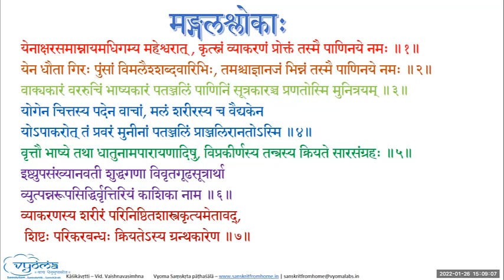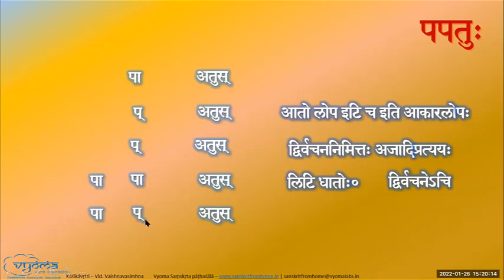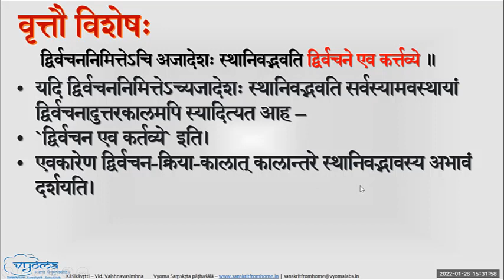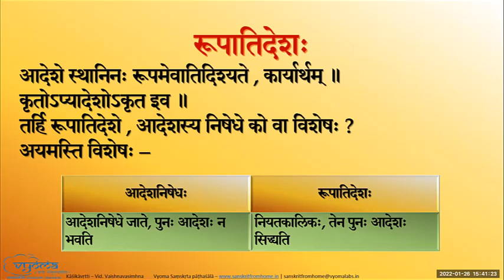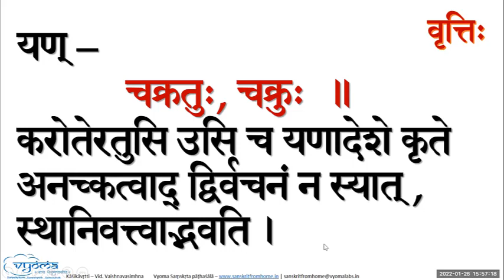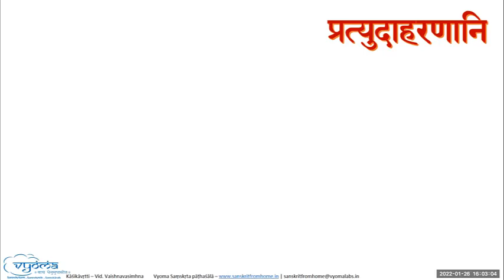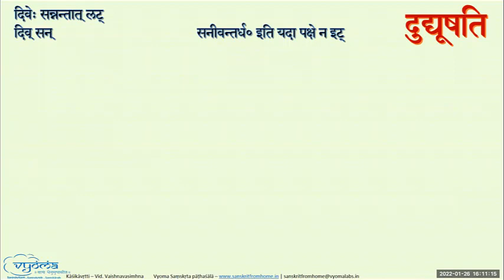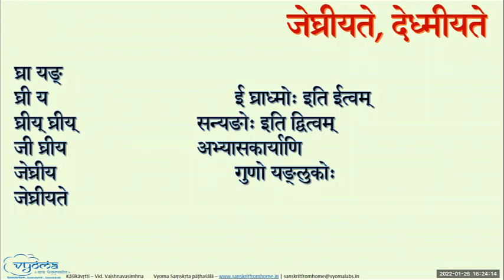Session 63 - Kaashikaa - 1.1.59 Dvirvachanechi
पाठः ६३ - १.१.५९ द्विर्वचनेऽचि (उदाहरणप्रत्युदाहरणविचारः, रूपातिदेशविवेचनम्)

द्विर्वचननिमित्तेऽचि अजादेशः स्थानिवद् भवति , द्विर्वचन एव कर्तव्ये । रूपातिदेशश्च अयं नियतकालः । तेन कृते द्विर्वचने पुनरादेश रूपम् एव अवतिष्ठते । आल्लोप-उपधालोप-णिलोप-यण्-अयवायावादेशाः प्रयोजनम् । आल्लोपः - पपतुः, पपुः । आतो लोप इटि च ६.४.६४ इति आकारलोपे कृते तस्य स्थानिवद्भावाद् एकाचो द्वे प्रथमस्य ६.१.१ इति द्विर्वचनं भवति ।
उपधालोपः - जघ्नतुः, जघ्नुः । गमहनजनखनघसां लोपः क्ङित्यनङि६.४.९८ इत्युपधालोपे कृते अनच्कत्वाद् द्विर्वचनं न स्यात्, अस्माद् वचनाद् भवति ।
णिलोपः - आटिटत् । अटतेः णिचि लुङि चङि णिलोपे कृते तस्य स्थानिवत्त्वाद् अजादेर्द्वितीयस्य ६.१.२ इति टिशब्दस्य द्विर्वचनम् भवति ।
यण् - चक्रतुः, चक्रुः । करोतेः अतुसि उसि च यणादेशे कृते अनच्कत्वाद् द्विर्वचनं न स्यात्, स्थानिवत्त्वाद् भवति ।
अयवायावादेशाः - निनय, निनाय ; लुलव, लुलाव । नयतेः लुनातेश्च उत्तमे णलि गुणे कृते वृद्धौ च अयवायावादेशाः, तेषां स्थानिवत्त्वान् ने नै लो लौ इति द्विर्वचनं भवति ।
द्विर्वचने कर्तव्ये इति किम् ? जग्ले, मम्ले । श्रवणमाकारस्य न भवति । द्विर्वचननिमित्ते इति किम् ? दुद्यूषति । ऊठि यणादेशो न स्थानिवद् भवति । अचि इति किम् ? जेघ्रीयते, देध्मीयते । ई घ्राध्मोः ७.४.३१ यङि च ७.४.३० इति ईकारादेशः, तस्य स्थानिवद्भावादाकारस्य द्विर्वचनं स्यात्, अज्ग्रहणान् न भवति ॥